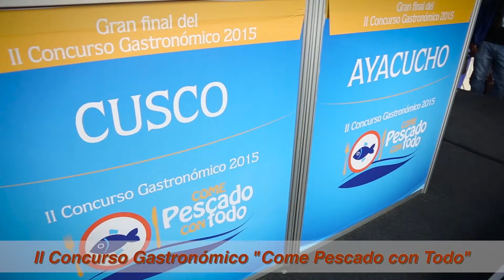Concurso Gastronómico "Come Pescado con Todo"